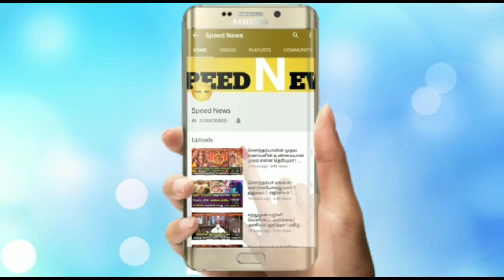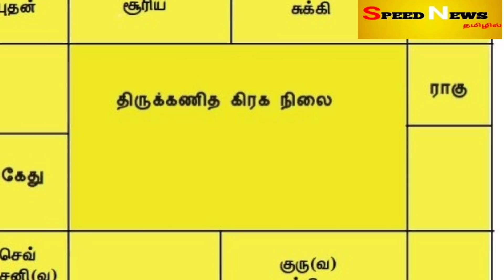ஆகஸ்ட் 1'ல் இருந்துரிஷப ராசி உங்க வாழ்க்கையில் இதுமட்டுமேநடக்கும்! தெளிவாகசொல்லபட்ட அதிரடிஜோதிடதகவல்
ஆகஸ்ட் 1'ல் இருந்து ரிஷப ராசி உங்க வாழ்க்கையில் இது மட்டுமே நடக்கும் ! தெளிவாக சொல்லபட்ட அதிரடி ஜோதிட தகவல் !